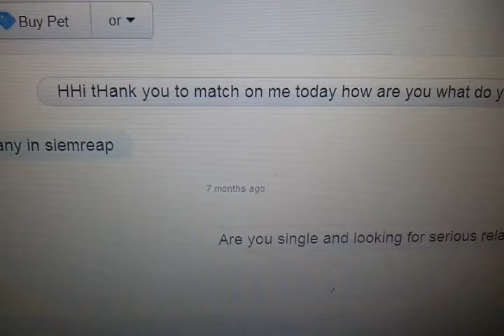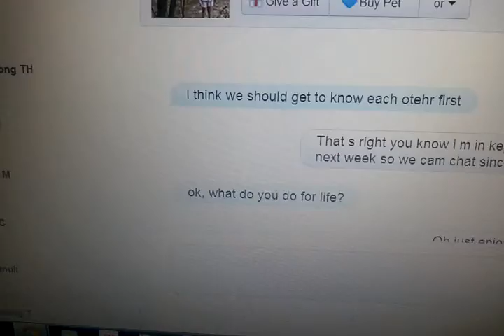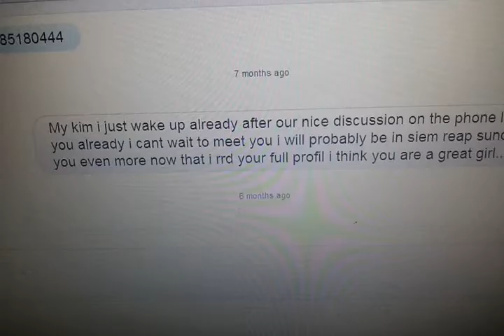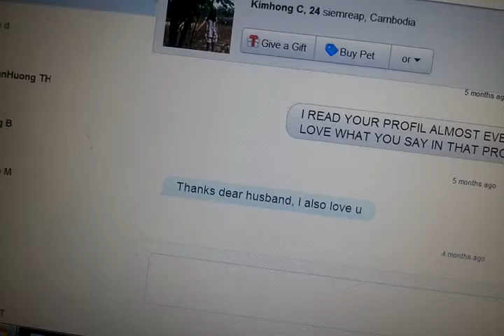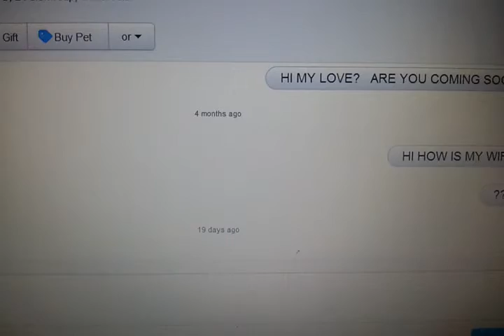Kimhong chin chatting with thomas michaels